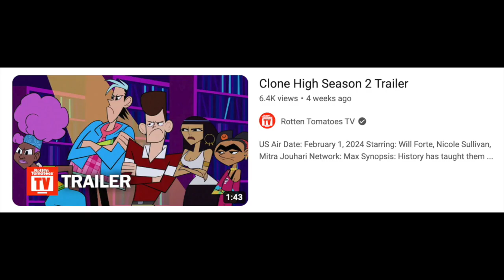Misfit Reviews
Pinch your nipples with the force of a thousand newspapers